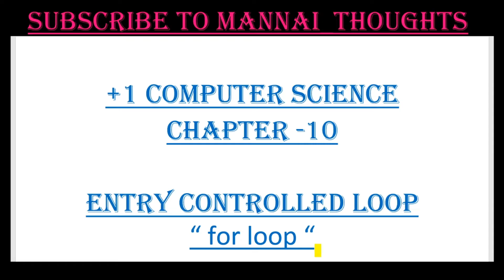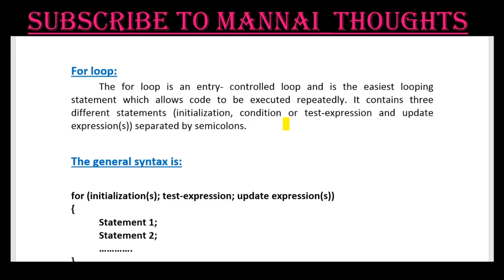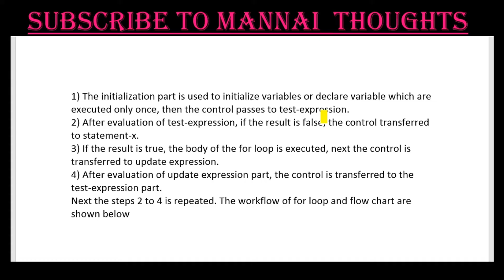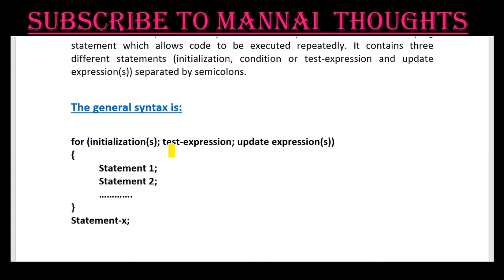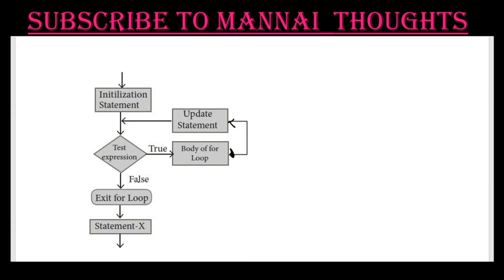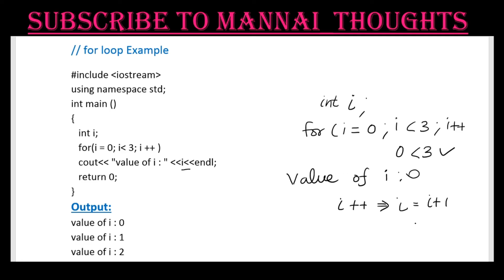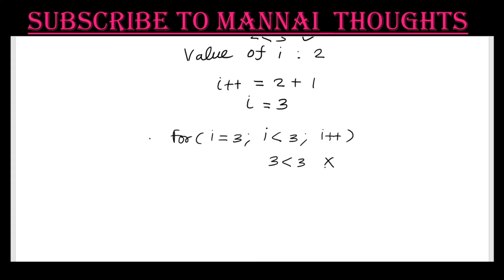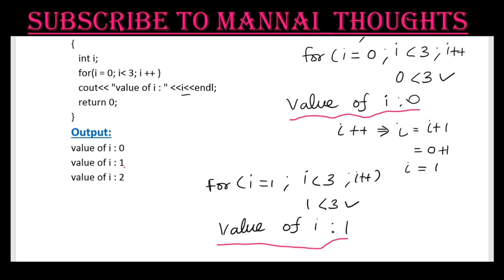11th CS Chapter-10 " Entry controlled loop- For Loop " Explained in Tamil. Book back Q. No:2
To See ,Chapter 10 - Question No 3 video click below, To find LCM & GCD of two numbers